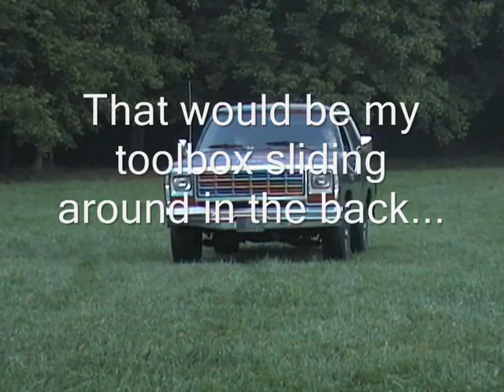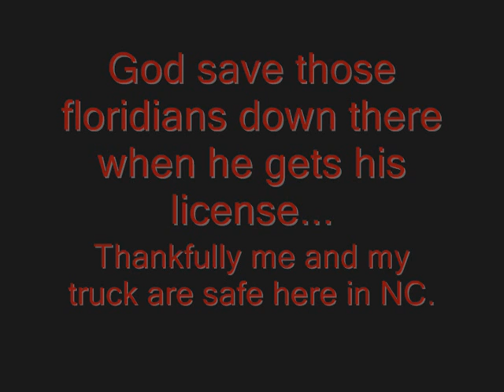Matt driving my truck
Buddy of mine from back in florida came up to visit...So I let him have a go at the field with my truck.